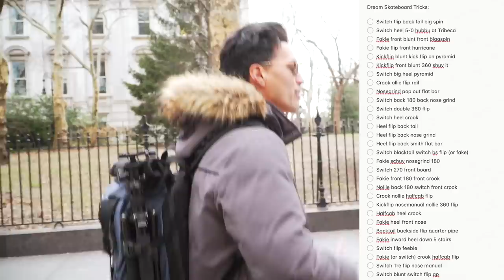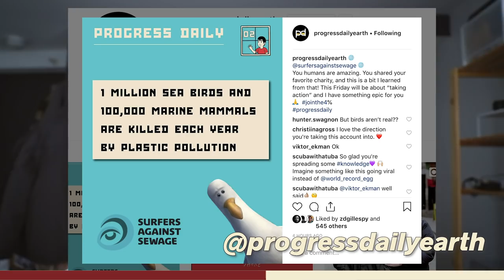New York's 12 Year Old Skate Prodigy | JohNYC 05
Jiro is one of my favorite skateboarders in New York City, maybe period.  12 years old?!  I mean how though?  Watch his awesomeness unfold at Mccarren Skatepark

Follow my homies from the video!

I get all my music here (amazing for Youtubers) sign up for infinite free music ➡️